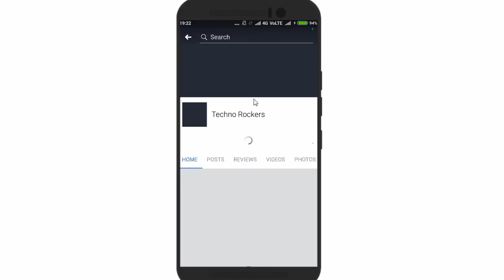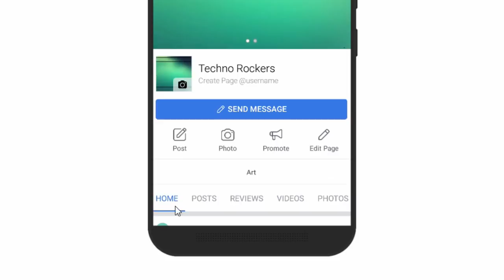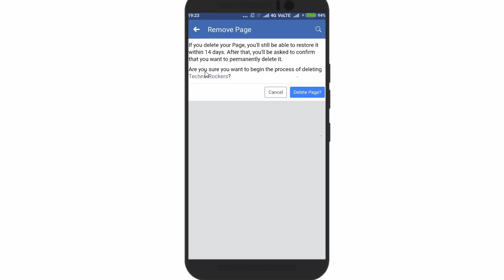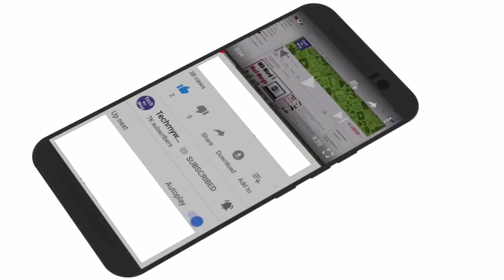Facebook page delete karne ka tarika | How to delete facebook page in hindi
iss video main aapko bataunga ki kaise aap Facebook page delete karne ka tarika | How to delete facebook page in hindi